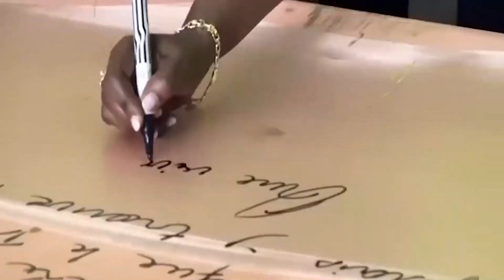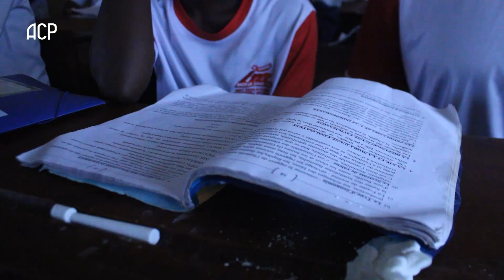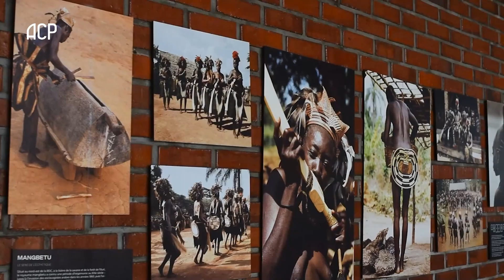JT 01 05 2023